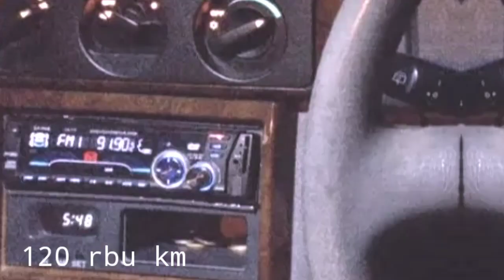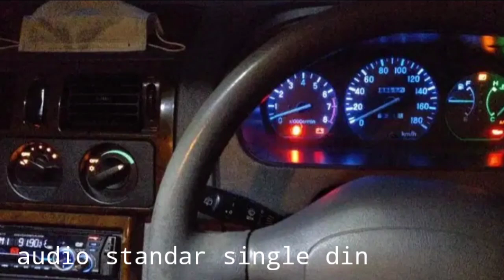Dijual kuda Grandia 2000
Mitsubishi kuda Grandia tahun 2000 dijual